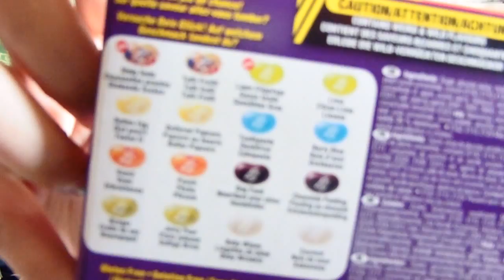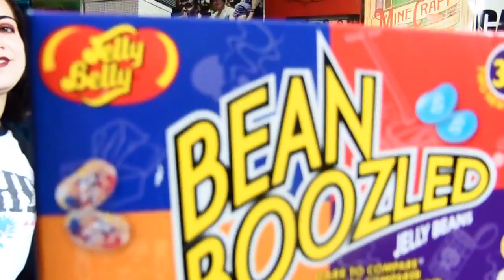Jelly Belly Bean-Boozled Challenge!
My friend Julie and I attempting to eat some of the mystery jelly bean flavours, and I would say failing at it as well.

I know we forgot to say who won, it was obviously Julie xD